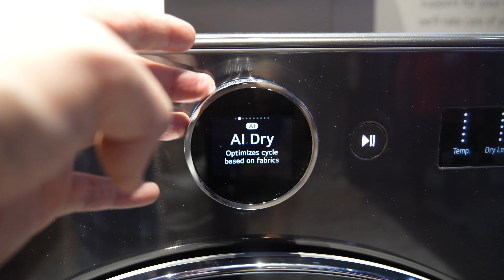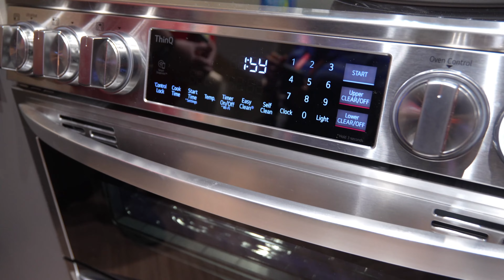TOP 5 TECH TRENDS from CES 2023 - TVs, AR/VR, Smart home & more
Hey Guys, I just got back from CES 2023 and these are my top 5 trends that we, consumers, will see this year.  There are a lot of changes coming and the best new products will focus on making life more convenient and happier for their owners.

This video is not sponsored and all items were purchased by me.